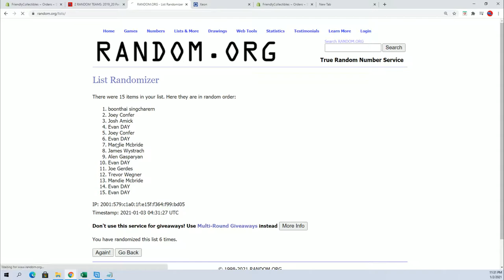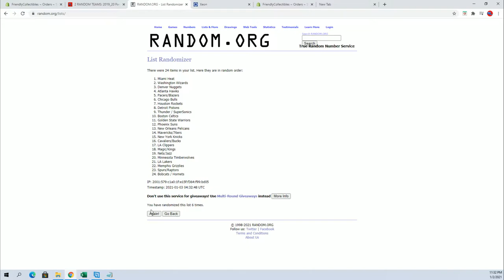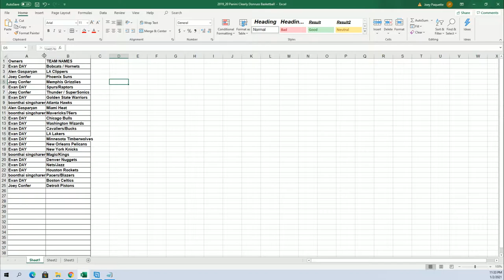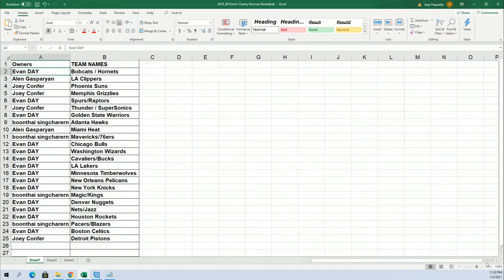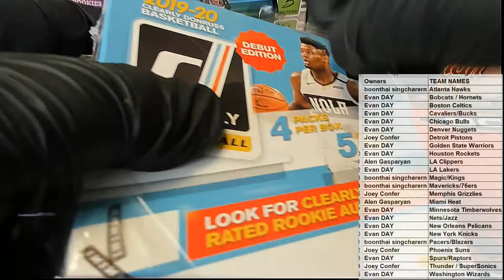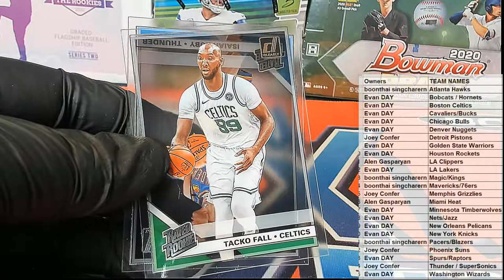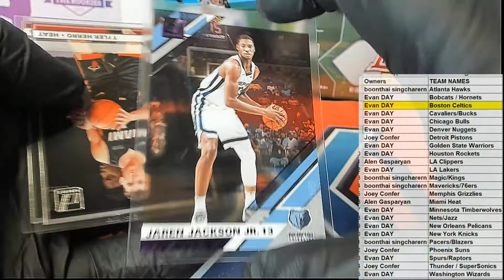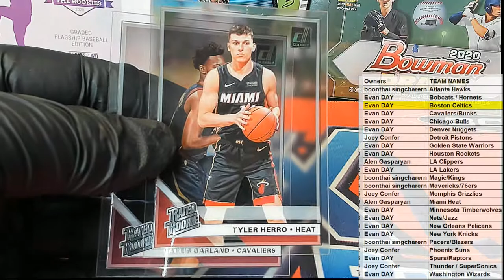2019 20 Panini Clearly Donruss Basketball ID CLEARLYDON112